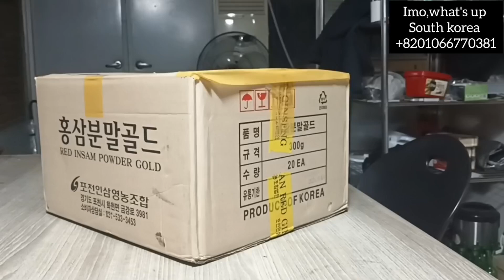সিঙ্গাপুর থেকে কোরিয়ান রেড জিনসেং নিতে চান তাহলে আমাদের সাথে যোগাযোগ করুন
কোরিয়ান জিনসেং এর উপকারিতা কি কি?

1.রোগ প্রতিরোধ ক্ষমতা বৃদ্ধি করে।
2.অবসাদ দূর করতে সাহায্য করে।
3.রক্ত চলাচলে সাহায্য করে।⁷
4.স্মৃতিশক্তি তে সাহায্য করে।
5.ঋতুরাজের সময় মেয়েদের স্বাস্থ্য উন্নতিতে সাহায্য     করে।
6.লিঙ্গ "উত্থান" বাড়ায়।
7.যৌন হরমোন উৎপাদন বাড়ায়।
8.বীর্যের সংখ্যা এবং গুণাগুণ বাড়ায়
9.অন্ডকোষকে রায়াসনিক প্রভাব থেকে বাঁচায় এবং অসুস্থতার সময়ও বীর্য উৎপাদনের সহায়তা করে।
রোগ প্রতিরোধ ব্যবস্থা বৃদ্ধি ও শক্তি বর্ধক এনার্জি ড্রিংক হিসেবে জিনসেং দারুন কার্যকরী। জিনসেং রক্ত তরল করে স্ট্রোক প্রতিরোধ করে। আরো কয়েকটি রোগ নিরসনে জিনসেং ভূমিকা রাখে বলে লোকজ ব্যবহার হতে জানা গিয়েছে। বিজ্ঞানীরা এই রোগ গুলোর ক্ষেত্রে গবেষনা করে জিনসেং এর কার্যকরীতা পেয়েছে। এইসব রোগের মধ্যে আছে, সরদি-কাশি, ইনফ্লুয়েঞ্জা, ক্যান্সার (পাকস্থলি, ফুসফুস, যকৃত, ত্বক, ডিম্বাশয়), রক্তশূণ্যতা, বিষন্নতা, জল আসা, হজমে সমস্যা কোরিয়ান লাল জিনসেং পরুষত্বহীনতার জন্য বিকল্প চিকিৎসা হতে পারে।
করোনাকালীন সময় রোগ প্রতিরোধ ক্ষমতা বৃদ্ধিতে জিনসেং এর কার্যকরিতা অপরিসীম।

10.এনার্জি বাড়ায়
11.ক্যানসার প্রতিরোধ করে
12.ডায়াবেটিস নিয়ন্ত্রণ করে
13.যৌনক্ষমতা বাড়ায়
14.স্ট্রেস কমায়
15.প্রতিরোধ ক্ষমতা বাড়ায়
16.জ্বালা–যন্ত্রণা কমায়
17.ফুসফুস কার্যকারিতা উন্নত করে
18.ত্বকের সুস্বাস্থ্য
19.চুলের যত্ন
কোরিয়ান জিনসেং এ এসব উপকারিতা পাবেন ইন শা আল্লাহ.

একমাত্র আমরাই  দিচ্ছি আপনাদের ভেজালের ভিড়ে ১নং খাঁটি পণ্যের নিশ্চয়তা।
সরাসরি দক্ষিন কোরিয়া থেকে আমদানিকৃত বিশ্ববিখ্যাত সব কোরিয়ান ব্র্যান্ডের ১০০% রেড জিংন্সেন।
সবচেয়ে কম মূল্যে বাংলাদেশের ৬৪ টি জেলা সহ বিশ্বের যেকোনো প্রান্তে সরাসরি কোরিয়া থেকে ডেলিভারি দিয়ে থাকি।
আমরা পণ্য বিক্রির সাথে সাথে বিক্রি করি বিশ্বাসও।জীবনে অনেক কিছুইতো ট্রাই করেছেন, অনেককেই  বিশ্বাস করেছেন,
একবার আমাদের বিশ্বাস করেই দেখুন।ইন-শাহ্-আল্লাহ্ নিরাশ হবেননা।

অর্ডার করতে ইনবক্সে মেসেজ করুন বা কল করুন।

মোবাইল নং
Imo. what's up
south korean.